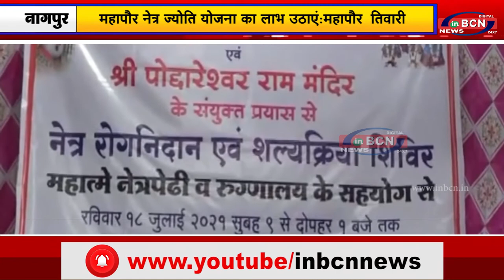मनपा - महात्मे की ओर से की जाएगी मोतीबिंदू सर्जरी....INBCN NEWS